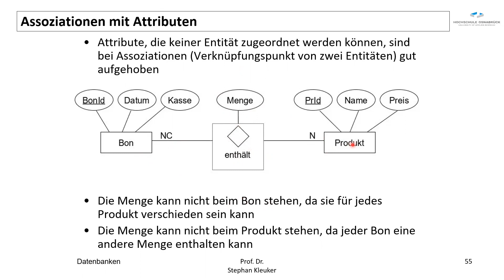Datenbanken - Entity Relationship Modelle 4_9